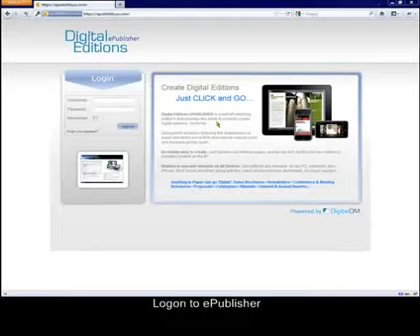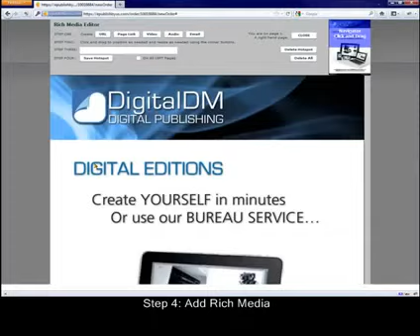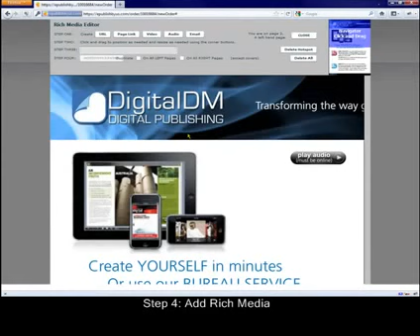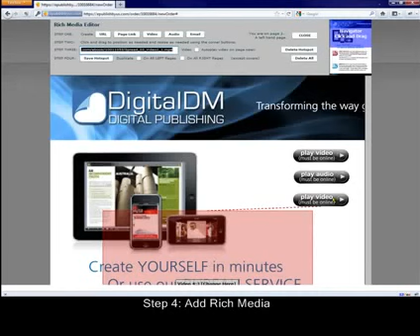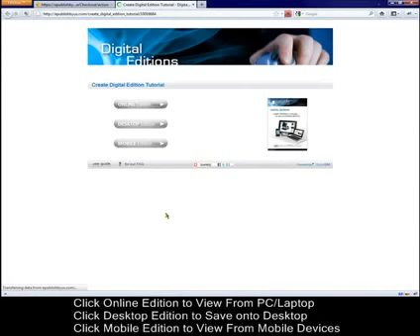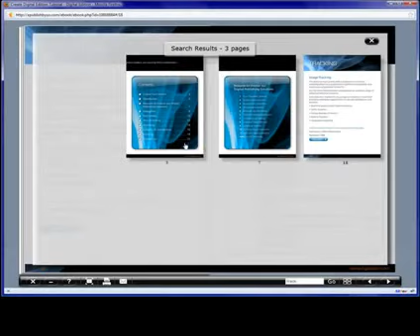ePublisher Create Your Digital Edition480P